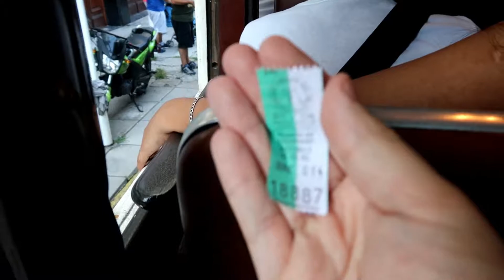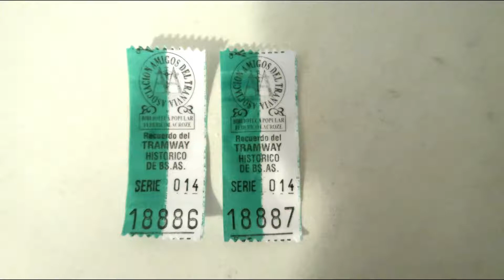TRANVIA TURISTICO BUENOS AIRES | TRAMWAY RIDE | VLOG #7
Paseo en el tranvía turístico de Buenos Aires Argentina.
Touristic tramway ride in Buenos Aires Argentina.